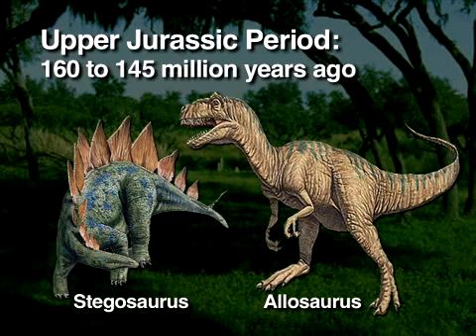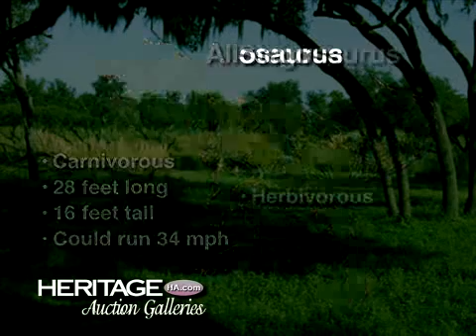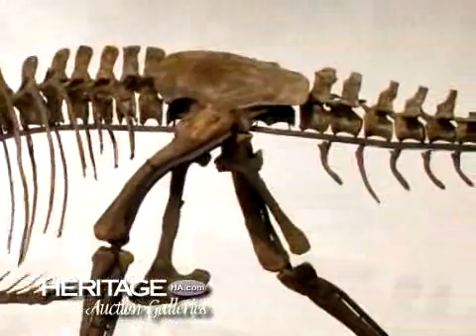THE FIGHTING DINOSAUR PAIR — ALLOSAURUS VS STEGOSAURUS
This is the first time that these two iconic dinosaurs of the Jurassic have been found together, in remarkable condition, and are available for acquisition with a remarkable amount of data to offer. Their early age give insight into the development and evolution of Jurassic dinosaurs in North America and their association gives them historic scientific significance. Both skeletons contain a majority of original bone and are prepared professionally with minimal restoration; the mounts are also professionally made and the bones are placed in osteologically correct position. An important feature of this pair is that they were professionally collected and documented with full locality and stratigraphic data. The greatest care has been taken to preserve and present the bones with their scientific value and significance uncompromised. This is a rare opportunity to own a unique and prestigious discovery.